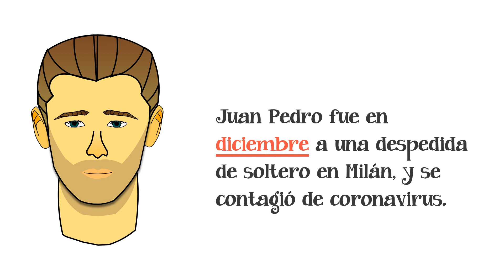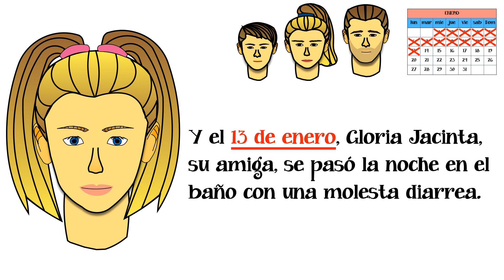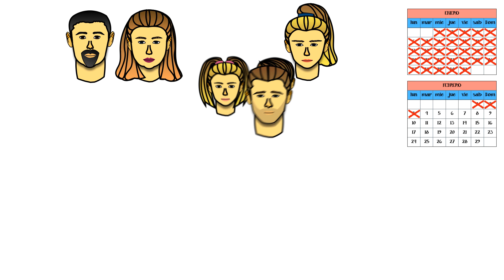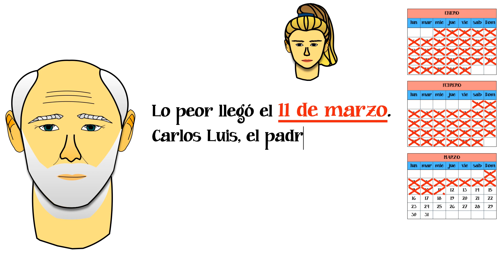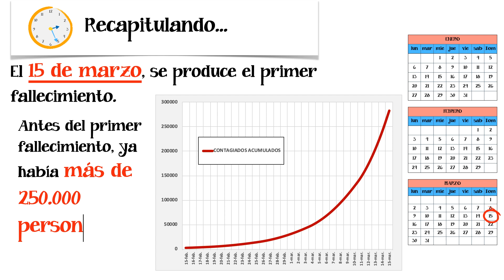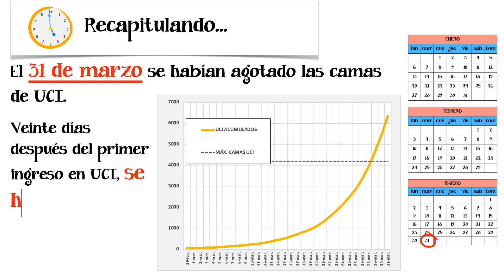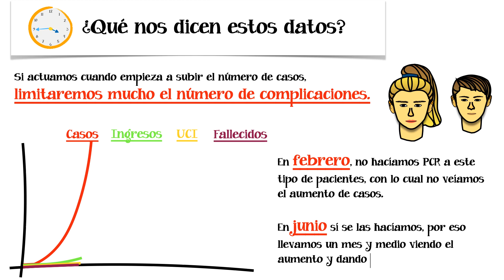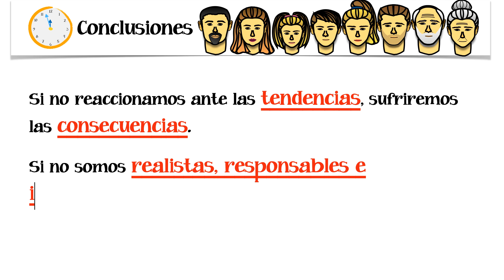¿Por qué hay que dar la alarma cuando aumenta el número de casos de COVID?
¿Por qué hay que dar la alarma cuando aumenta el número de casos de COVID a pesar de que no haya muchos ingresos/UCI/fallecimientos?